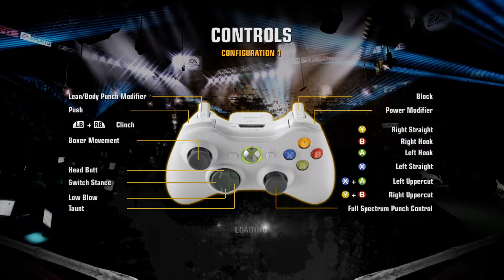FIGHT NIGHT CHAMPION - Can i get Revenge on Holyfield on the Highest Difficulty Playing as Tyson!!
Wassup dudes JohnoDaz(BringthePain) here, Can i get Revenge on The Deal Holyfield on the Highest Difficulty Playing as Iron Mike Tyson or will it all end in Tears again, I hope you will enjoy n like Watching guys much love!!